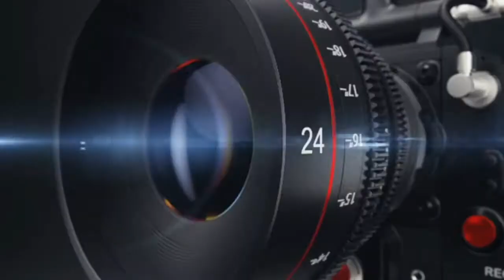Le interviste di WEB RADIO ITALIANE - RADIO STELLA PIEMONTE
Le interviste di WEB RADIO ITALIANE a cura di Furio Morucci con noi RADIO STELLA PIEMONTE.